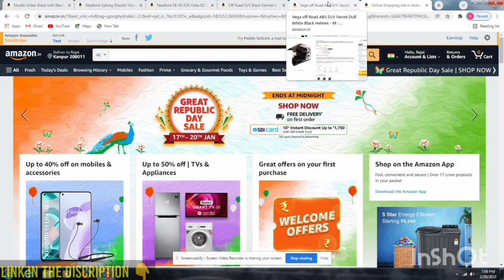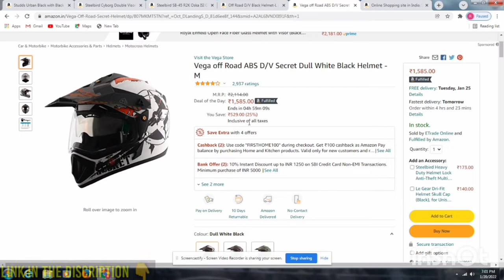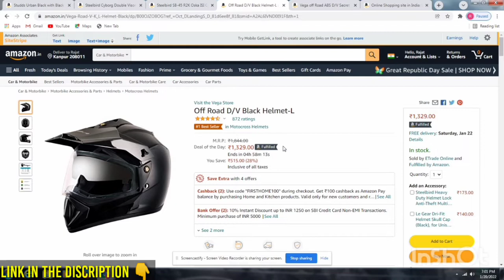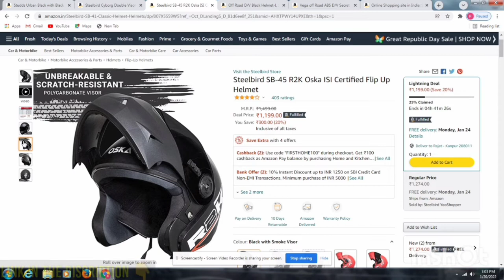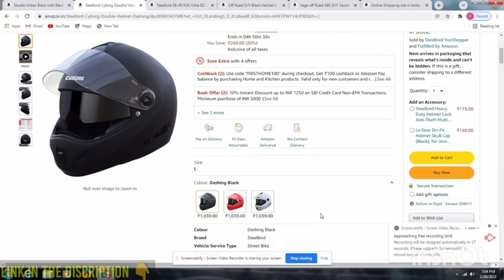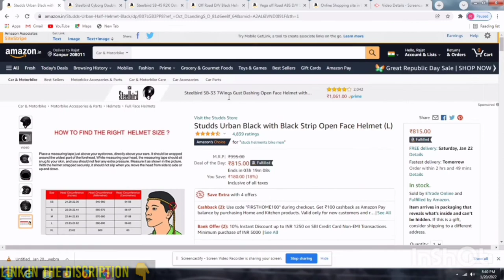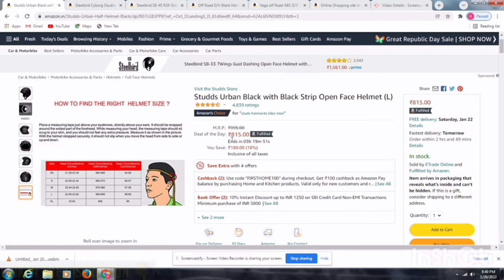🤑Last Day of The Great Republic Day Sale🤑.Top 5 Best Branded Helmet Under 1500₹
About this video-  Today Top 5 Best Branded Helmet Under 1500 Deals On Amazon.
Aj mai apko btauga Amazon pr Chal rhi 24 Hours Today Top 5 Best Branded Helmet Under 1500 Deals On Amazon. ke bare me. or Sbhi products Ke direct links Apko provide Krauga.

-best deals
-Today's best deals
-24 hours limited time
- Today Top 5 Best Branded Helmet Under 1500 Deals on Amazon
1. Vega off Road ABS D/V Secret Dull White Black Helmet
2. Off Road D/V Black Helmet
3. Steelbird SB-45 R2K Oska
4. Steelbird Cyborg Double Visor ABS Material Shell Full Face Helmet
5. Studds Urban Black with Black Strip Open Face Helmet
 Today Top 5 Best Branded Shoes Deals On Amazon-
1. Puma Unisex-Baby Fun Racer Archeo Kids' Shoes
2. Adidas Men Running Shoes
3. Campus Men's First Running Shoes
4. Campus Men's Syrus Shoes
5. Woodland Men's SGC 3213419 Running Shoe
Top 5 best smartwatch's deals on amazon-
1. boAt Xtend Smartwatch
2. boAt Flash Edition Smartwatch
3. TAGG Verve NEO Smartwatch
4. Noise ColorFit Pro 2
5. Noise ColorFit Pulse Spo2
Top 6 Redmi smartphones deals on amazon-
1. Redmi Note 11T 5G
2. Redmi Note 10 Pro Max
3. Xiaomi 11 Lite NE 5G
4. Redmi Note 10 Pro
5. Redmi Note 10 Lite
6. Mi 11X 5G
Top 10 TWS Under the sale Starting Just 599 deals on amazon
1. boAt Airdopes 181 TWS
2. Noise Buds VS303
3. Noise Beads TWS Earbuds
4. Infinity (JBL) Swing 350,
5. boAt Airdopes 141 TWS Earbuds
6. boAt Airdopes 111 TWS
7. boAt Airdopes 441
8. pTron Bassbuds Duo
9. Mivi DuoPods A25
Today Top 5 Best smartphone's  under 15000 deals on amazon-
1. Vivo Y20T
2. Vivo Y21
3. Nokia G20
4. Redmi Note 10S
5. Redmi 10 Prime
Today Top 5 Best Budget Friendly Gaming Headphone deals on amazon-
1. Kotion Each Wired Over the Ear Headsets
2. Cosmic Byte GS410
3. Cosmic Byte Over the Ear Headphone
4. Cosmic Byte GS430
5. Cosmic Byte H1
Ab kya description hi pdte rahogy bhai ke video ko share kro sb log or ha channel ko subscribe krna mt bhulna or bell icon dabana mt bhulna kyu tumara bhai roj update video dalta hai.